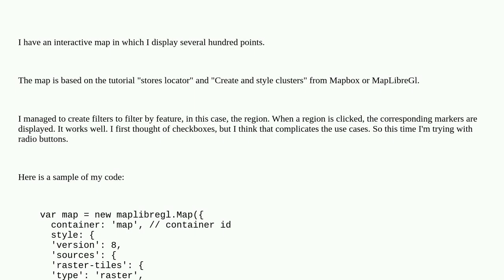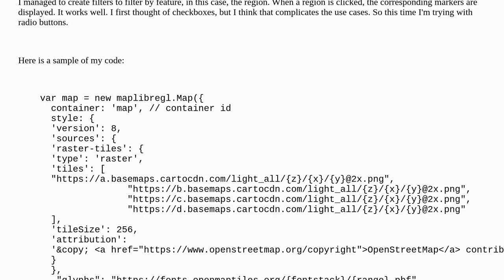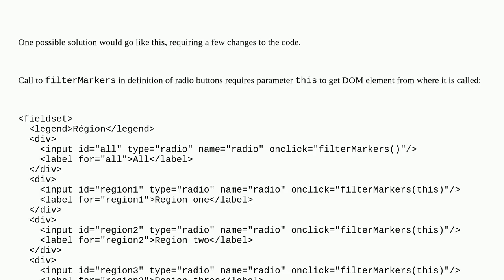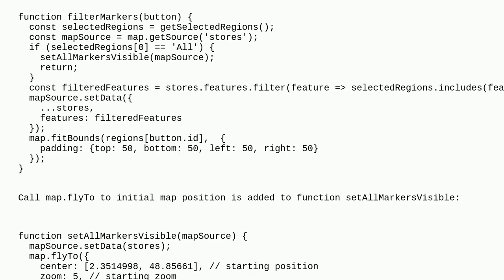Gis: Restore All markers on click, MapBox, MaplibreGl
Restore All markers on click, MapBox, MaplibreGl

A special thanks goes out to the community

  mapbox markers maplibre-gl